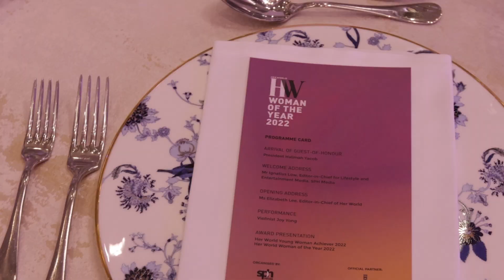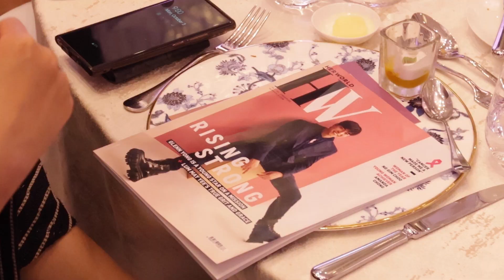Her World Woman of the Year 2022 - Mrs Ng Gim Choo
Mrs Ng Gim Choo, Founder and Chairwoman of EtonHouse International Education Group, was crowned Her World’s Woman of the Year 2022. President Halimah Yacob presented the award at a dinner at Raffles Hotel in recognition of Mrs Ng’s unrelenting passion and journey of pushing boundaries of possibilities that contribute to the changing education landscape of Singapore. Join us in this glamorous evening celebrating outstanding women in Singapore and their extraordinary journey that positively impacts society and inspires others.

Her World is a Singapore-based magazine that focuses on women's issues and lifestyle topics. Each year, the magazine selects a "Woman of the Year" who has made significant contributions in her field and served as a role model for other women.

Past recipients of the award include business leaders, social activists, and prominent figures in the arts and media. The award is meant to recognize and celebrate the achievements of women who are making a difference in the world, and to inspire other women to pursue their goals and make a positive impact.